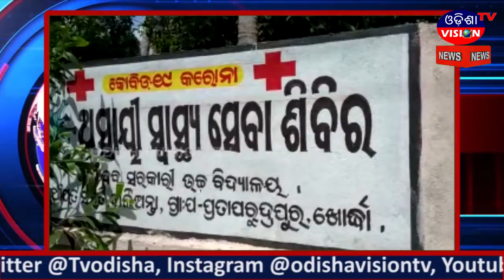କ୍ବାରେଣ୍ଟଇନରେ ଖାଦ୍ୟ ଠିକ ଭାବେ ଦିଆଯାଉନି || Balipatana || odisha vision tv